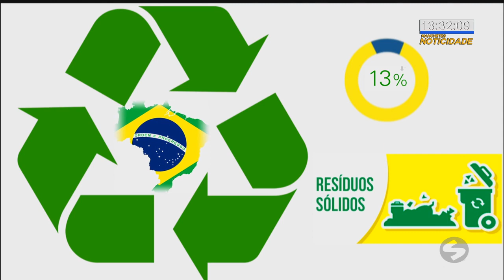Escola municipal cria projeto de reciclagem de resíduos - TV SOROCABA/SBT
Os resíduos orgânicos devem ser descartados separadamente de vidros e plásticos, por exemplo. Seria bem legal se em todas as escolas brasileiras, os alunos pudessem ter contato com ações que ajudam a preservar o meio ambiente. Em Porto Feliz, uma escola está fazendo isso. Vamos conferir.